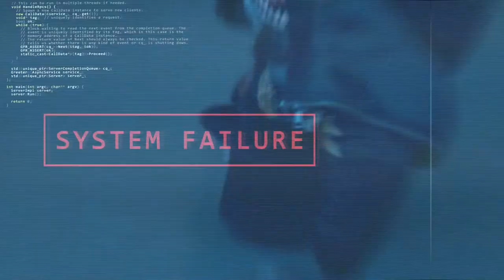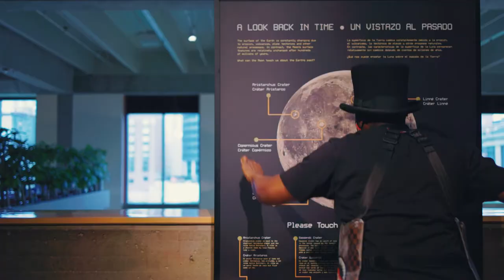GRPM's Chaffee Planetarium!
Video Credit: Nick VanLoon Productions